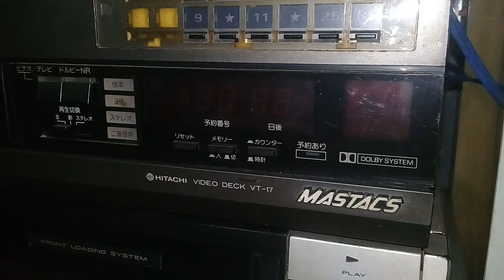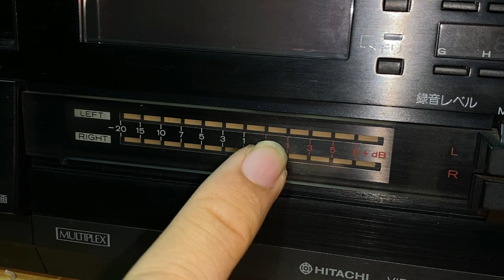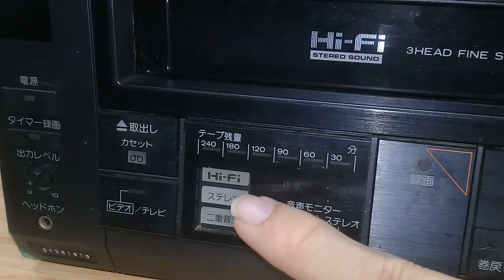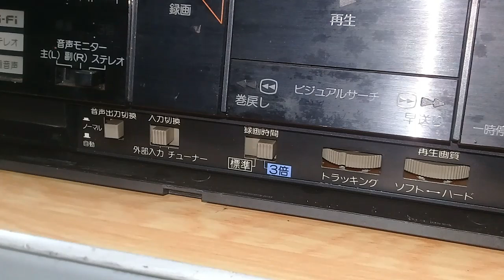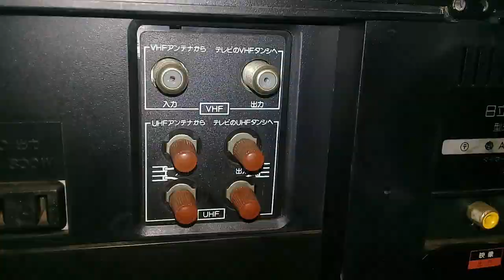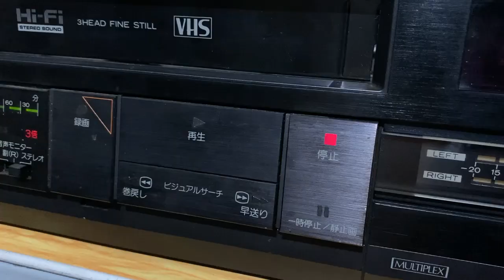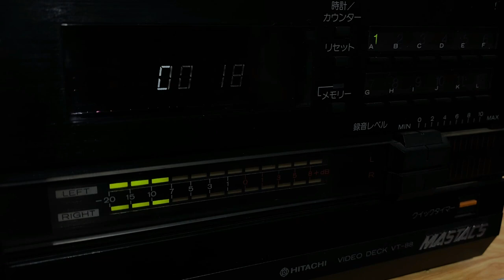Hitachi VT-88 Vintage Hi-Fi VCR - Gear repair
Hitachi VT-88 Vintage 1985 Mastacs Hi-Fi VCR
Đầu Video VHS Hi-Fi Hitachi VT-88

Part 1 : General introduction - Giới thiệu chung 00:21
Part 2 : Color problem repair - Sửa lỗi màu 09:57